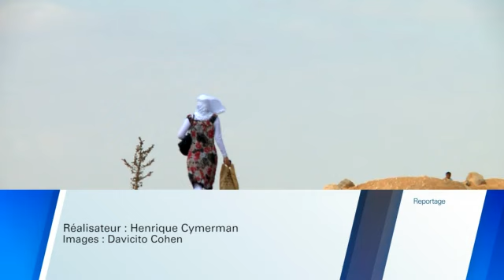REPORTAGE - A vendre : filles syriennes - 28/10/13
Un reportage d'Henrique Cymerman. Ces jeunes filles syriennes réfugiées ont entre 13 et 17 ans, on les marie de force à des Cheikh saoudiens. Après plusieurs semaines et un divorce express, elles sont renvoyées dans leurs familles.